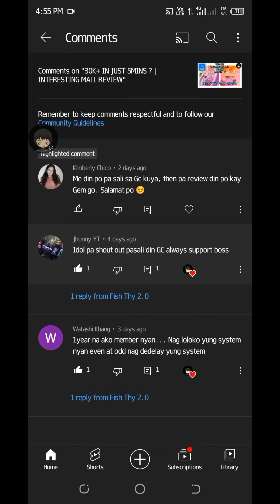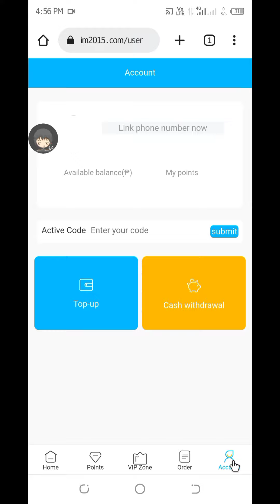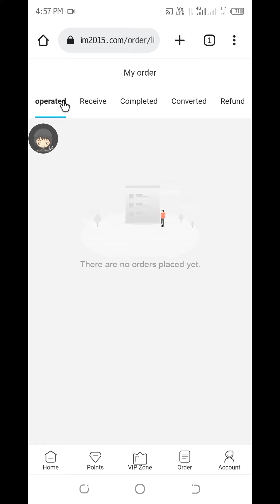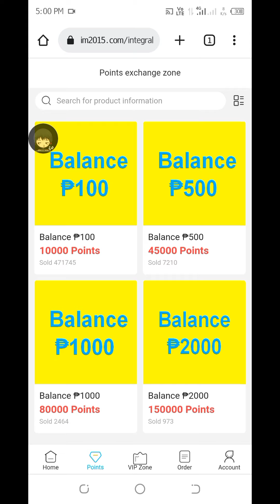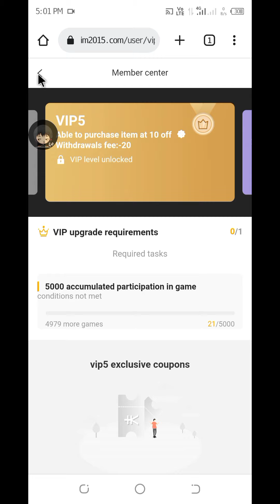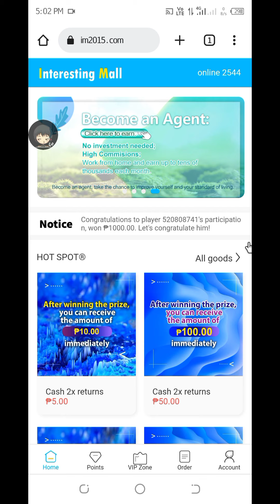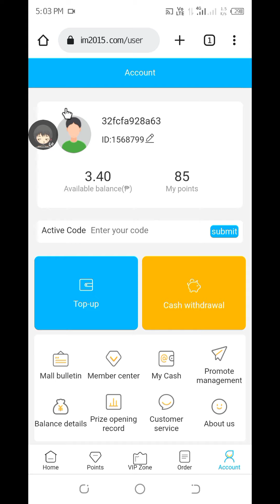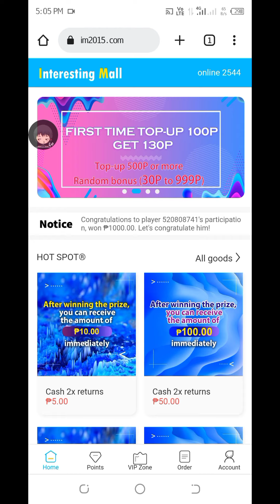THEY SAY " WE CAN EARN 30K IN JUST 5MINS" | INTERESTING MALL FINAL REVIEW 🤔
THIS VIDEO IS ALL ABOUT MY OWN OPINION BASED ON MY OWN EXPERIENCE WHILE USING THE SELECTED APP/GAME/SITE. ENJOY GAMING AND GOOD LUCK 🤞..

AVAILABLE WITHDRAWAL/PAYOUT:
GCASH
PAYMAYA
BINANCEPAY